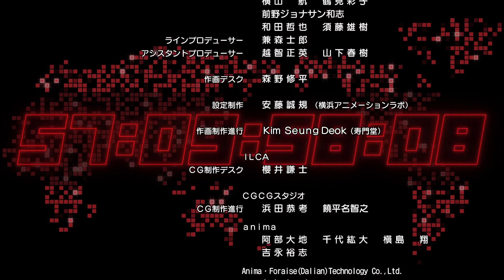[Folge 5] Anime Monster Strike (German/Deutsch sub) [Staffel2] [Full HD]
Der offizielle Channel für das Anime Monster Strike (MS).
■Nächste Geschichte
[Folge 5] Yomi, Meuchelmörder der Unterwelt
 - Kreaturen des Diesseits, eure Seelen werden mir gehören ...-

Walpurgis lüftet Ren und seinen Freunden Manas Geheimnis, während Miroku ihre Vorbereitungen beim Madarame Tower fortsetzt. Als Ren und seine Mannschaft Mana zur Rettung eilt, beschwört Miroku Yomi aus der anderen Welt, um sie ins Grab zu befördern.

■Produktions-Crew
Ursprüngliche Arbeit: Monster Strike
Regisseur: Takayuki Hamana
Produktion: XFLAG PICTURES / Yokohama Animation Lab / anima・ILCA

■Cast
Yusuke Kobayashi (als Ren Homura)
Hisako Kanemoto (als Mana)
Lynn (als Aoi Mizusawa)
Kengo Kawanishi (Akira Kagetsuki)
Juri Kimura (Minami Wakaba)
Jun Fukushima (als Oragon)
Taishi Murata (as Ryoma the Visionary)
Tanaka Rie(as Walpurgis)
Ayako Kawasumi (as Miroku)

■Anime Endend
Xmas Eileen「Timer」